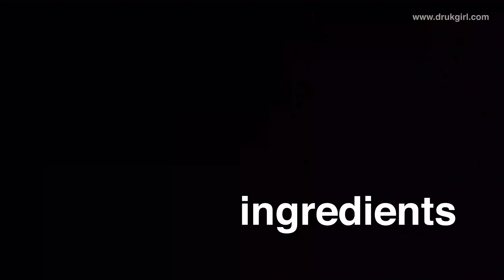DRAGON CHILLI PANEER RECIPE | Easiest Way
Welcome to the Druk Girl and today I'm bringing you all the Dragon Chilli Paneer Recipe or you can call it Chilli Paneer Recipe.

The dish is easy to make and widely preferred across the nation. Generally, all the other videos on YouTube is teaching you about the recipe in a hard way, so I found the reason to present it in the easiest possible way.

So keep watching the video and share it along with your friends if you like the Dragon Chilli Paneer Recipe and don't forget to subscribe to our channel for more interesting recipes.